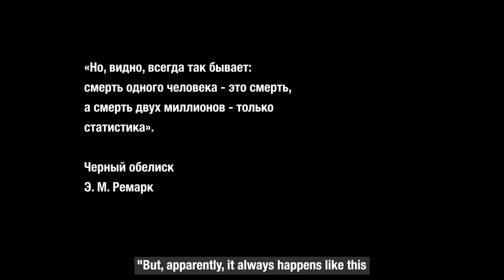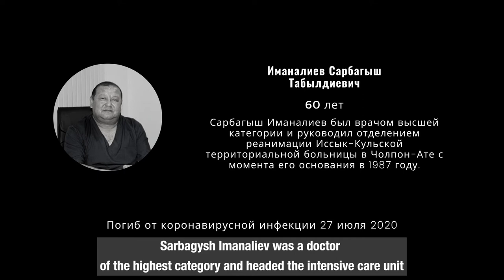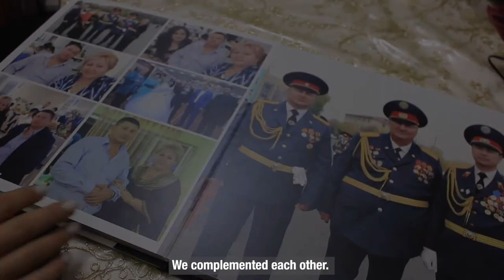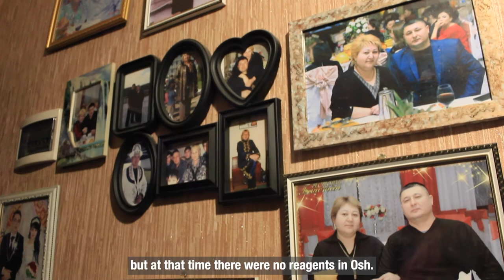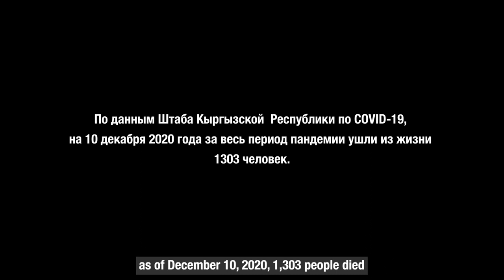Kyrgyzstan_Chronicles of the last summer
Flashback on the peak of the pandemic in Kyrgyzstan. Stories about how the views on the Coronavirus and the fake information associated with it have changed.
Creative team: Bayel Omurbekov, Akylai Shabdan kyzy, Nargiza Korgoldoeva,
Gulnura Erkebaeva
Supervisor: Chyngyz Narynov